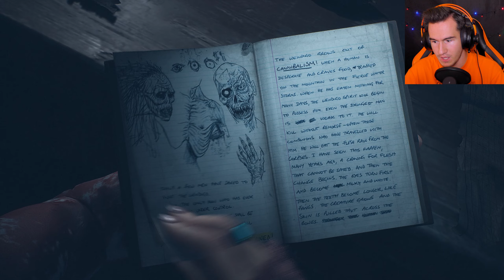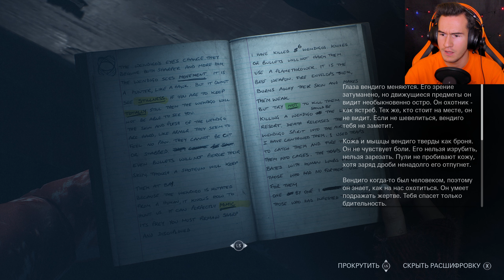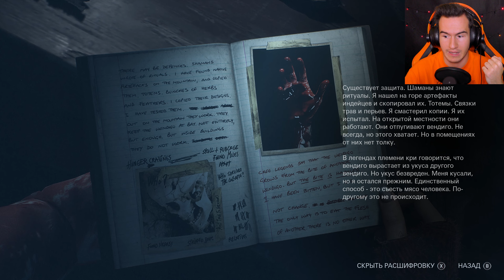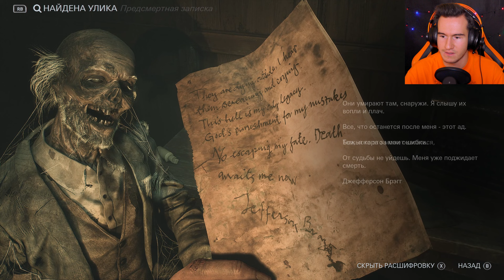ВЫЖИТЬ ЛЮБОЙ ЦЕНОЙ ★ Until Dawn Remake Прохождение Игры #7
Полное прохождение игры Until Dawn Remake на русском игра стим для ПК 2024 Дожить до рассвета ремейк. В игре "Дожить до рассвета", воссозданной и улучшенной для ПК, вы сможете вновь погрузиться в захватывающий кровавый хоррор, в котором жизнь и смерть зависят от каждого принятого решения.